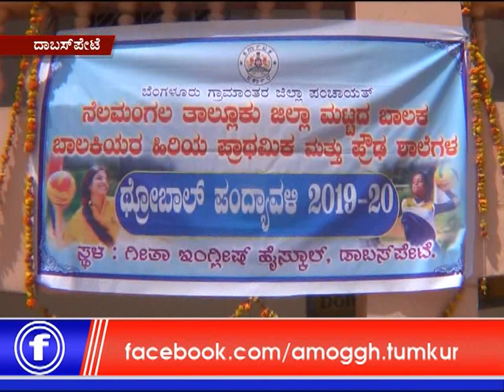15:09:2019 Amoggh news